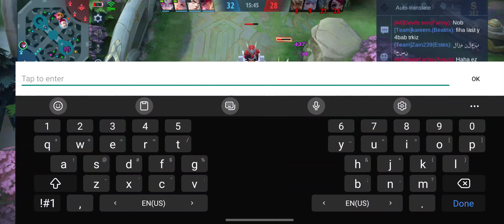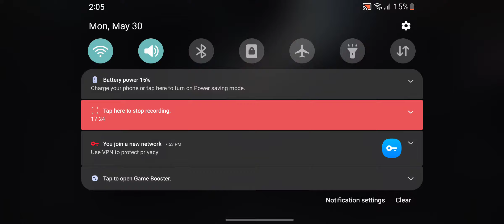THEY thought they could win, BUT it turns out that JULIAN has another opinion